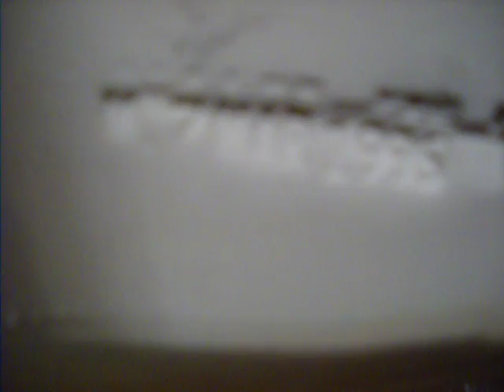1996 Universal Rundle Atla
My sister former apartment Los Angelas,CA
This toilet was replaced with a 2009 Flapperless Glacier Bay 1.28gpf.